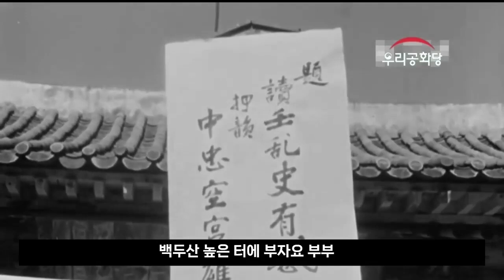다시보는 제4304주년 개천절 기념식!!(영상제공=우리공화당)